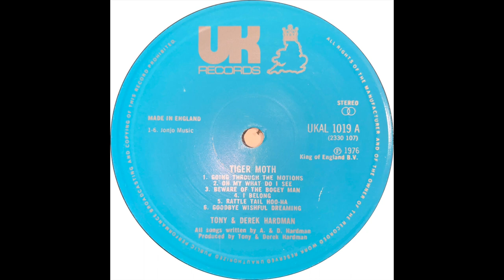Tony & Derek Hardman - Oh My What Do I See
Track A2 from Tony & Derek Hardman's lone folk singer-songwriter LP "Tiger Moth" with the critically reflective "Oh My What Do I See." Written & produced by Tony & Derek Hardman for UK Records, 1976.